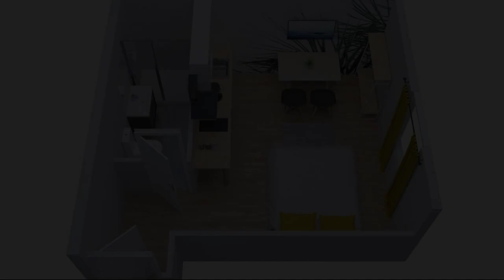LORIENT CENTRE Luxueux Appartements NOUVEAU-WIFI FIBRE, Lorient, France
About Property:
You're eligible for a Genius discount at LORIENT CENTRE - Luxueux Appartements - NOUVEAU-WIFI FIBRE! To save at this property, all you have to do is sign in.
Offering city views, LORIENT CENTRE - Luxueux Appartements - NOUVEAU-WIFI FIBRE is an accommodation located in Lorient, 2.8 km from Lorient Train Station and 7.2 km from Parc des Expositions Lorient. During your time staying in this recently renovated apartment, dating back to 1970, you will have access to free WiFi. The pro...
Property Type: Hotel
Address: 157 Rue de Larmor, 56100 Lorient, France
Searching For
1. LORIENT CENTRE Luxueux Appartements NOUVEAU-WIFI FIBRE - Lorient - France
2. LORIENT CENTRE Luxueux Appartements NOUVEAU-WIFI FIBRE - Lorient - France Address
3. LORIENT CENTRE Luxueux Appartements NOUVEAU-WIFI FIBRE - Lorient - France Rooms
4. LORIENT CENTRE Luxueux Appartements NOUVEAU-WIFI FIBRE - Lorient - France Amenities
5. LORIENT CENTRE Luxueux Appartements NOUVEAU-WIFI FIBRE - Lorient - France Offers and Deals
Audio Credit:
Track Title: Blank Slate
Artist: VYEN